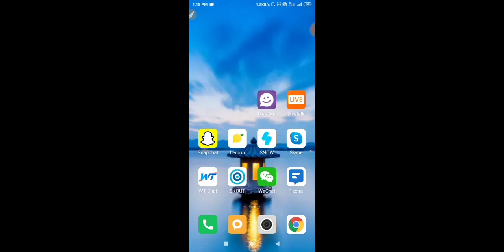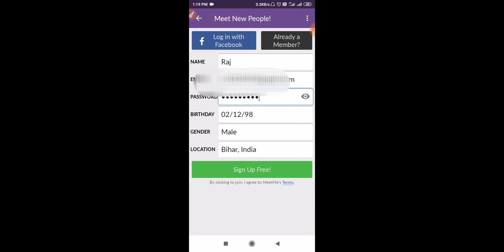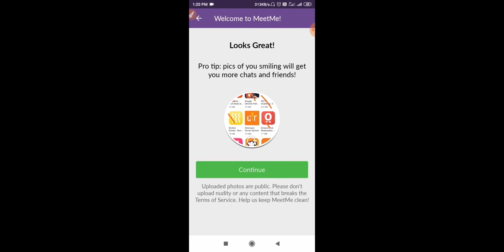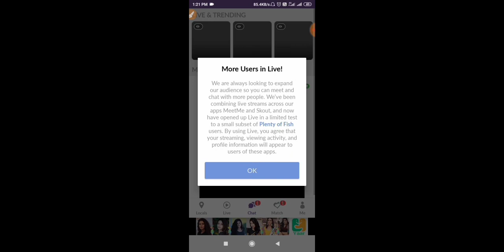Meetme id Kaise Banaye | Meetme Account Kaise Banaye |How To Make Meetme Id/Account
1.     Meetme     account kaise banaye
2.    Meetme    account kaise banaye 2020
9. Meetme   ki id kaise banaye
15.    Meetme   ki id kaise banaye 2020-21
19.   Meetme   id kaise banaye
24.    Meetme    id kaise banaye jate hain
25.      Meetme    id kaise banaye hindi
26.       Meetme   id kaise banaye batao
27.    Meetme     id kaise banaye jayegi
29.    Meetme    par account kaise banaye
99.         Meetme      id kaise banate hain
105.      Meetme      id kaise banate hai mobile mein
111.     Meetme       id kaise banaya jata hai
117.     Meetme      par naya id kaise banaya jata hai
 119.   Meetme        ka naya id kaise banaya jata hai
123.   Meetme     Login Kaise Kare
124.    Meetme    Kaise open kare
125.   Meetme    Kaise kholte hain
126.   Meetme   Chalu kaise kare
127.  Meetme    Account Create
128.    Meetme       Account
129.       Meetme      Id

About me-